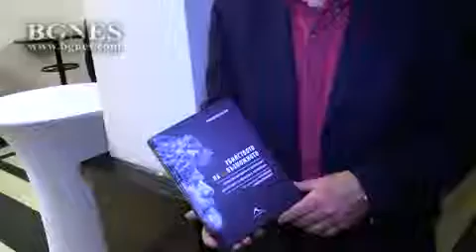Представиха сборник със специална глава за Боян Петров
Легендарният алпинист Райнхолд Меснер посвети глава на българина Боян Петров в сборника си със статии „Убийството на невъзможносто“. Премиерата се състоя в централната сграда на БАН, а залата трудно побираше желаещите. Сред тях беше и вицепремиерът Екатерина Захариева и съставителят на сборника Сандро Филипини, предаде репортер на БГНЕС.

Датата на представянето - 7 февруари - е рождената дата на българина.

Сборникът е събрал над 30 статии, в които известни катерачи разказват за пределите на човешките възможности в алпинизма. /БГНЕС